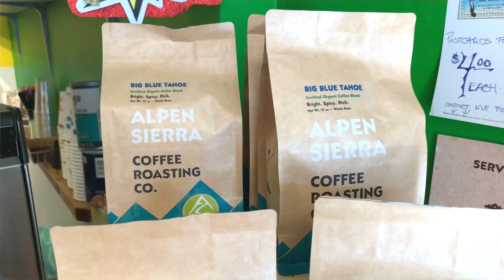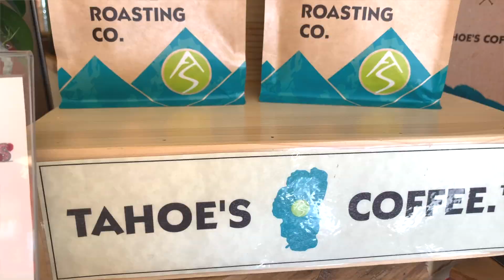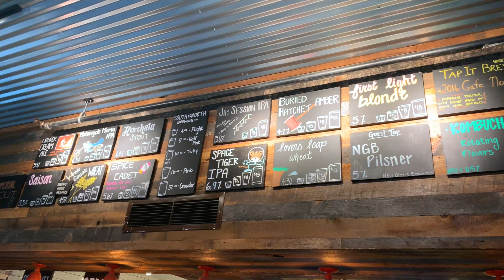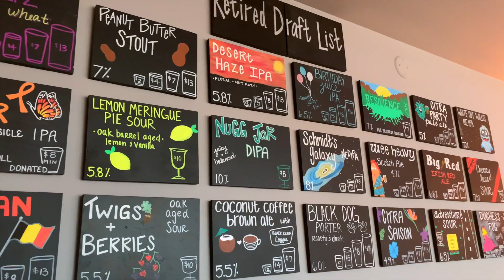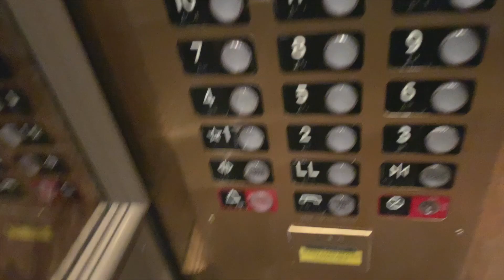Cool Unique Casual Restaurants In South Lake Tahoe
South Lake Tahoe has an up-and-coming food scene with some great casual eateries. Today we tour a day of food from funky donuts, to waterfront Greek lunch, to home-brewed happy hour, ending in the mandatory best casino buffet on the south shore!

Glazed and Confuzed Tahoe Donut

Artemis Lakefront Cafe
900 Ski Run Boulevard
South Lake Tahoe, CA
Open daily 8AM to 10PM (closes 9PM during shoulder season - call ahead to check)

South of North Brewery at Basecamp Hotel
Open Sunday through Friday from 2PM to 10PM and Saturdays from 12PM to 10PM

Forest Buffet at Harrah's Casino
Open for dinner Mondays through Thursdays 5PM to 8:30PM, Fridays and Saturdays 5PM to 9PM, and Sundays from 5PM to 8:30PM
Open for brunch Saturdays and Sundays 9AM to 2PM

Other recommendations (from long-time locals):

Cafe Fiore (great Italian, good for fine dining)

Primo's Italian Bistro (southern Italian classics)
218-0 Lake Tahoe Boulevard

Ernie's Coffee Shop (longtime eatery for comfort food breakfast fare, just outside of the city center on approach from Placerville)

Chart House (spectacular views, great mainly for happy hour, regular surf & turf dining is average and expensive)

MacDuff's Public House (THE local's place to be for al fresco happy hour)